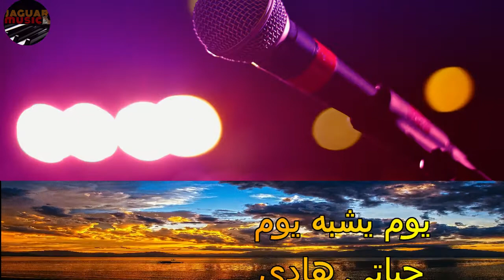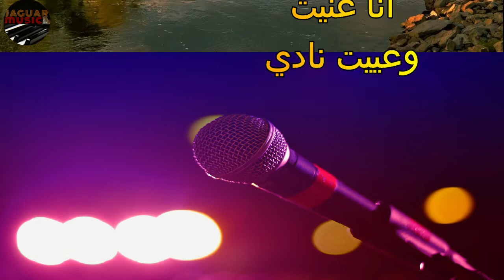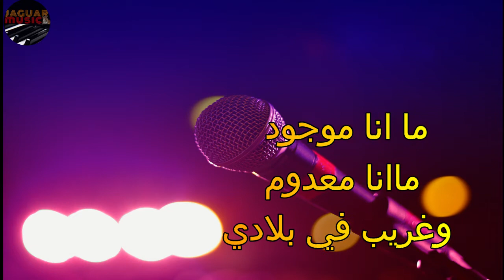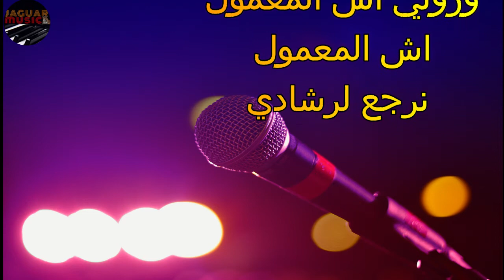أروع شعبي مغربي صامت: يوم يشبه يوم Top chaabi maroc karaoke Youm ychbeh youm (COVER)paroles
يوم يشبه يوم أغنية شعبية مغربية للمغني محمد المحفوظي وقد قام باعادتها مجموعة من الفنانين
Lyrics:
يوم يشبه يوم حياتي هادي حياتي هادي
حياتي اللي تمنيت
تكون ماشي هادي
وروني زهري فين اكون والعمر غادي

باغي نحصل باغي نوصل نبلغ مرادي
ياك العذاب و سهير الليل زاد في عذابي

حياتي اللي تمنيت تكون ماشي هادي

مرة فرحان مرة غضبان مرة عادي
بدموع انا غنيت وعيت نادي

ما انا موجود ماانا معدوم وغريب في بلادي
وروني اش المعمول نرجع لرشادي

يوم يشبه يوم حياتي هادي حياتي هادي حياتي
اللي تمنيت تكون ماشي هادي